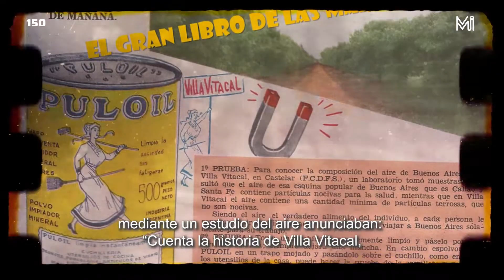Puloil | 150 Historias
¿Conocías el Puloil? Un limpiador creado en Ituzaingó que supo hacerse un lugar en todas las casas, directamente desde Villa Udaondo a fines del siglo XIX. Con un inconfundible empaque amarillo, este producto casi mágico prometía resolver cualquier problema de limpieza; e incluso invitaba a sus clientes a mudarse a Villa Vitacal, para disfrutar de un aire puro y reparador.

Somos historias, somos